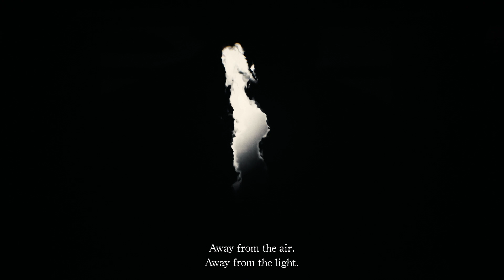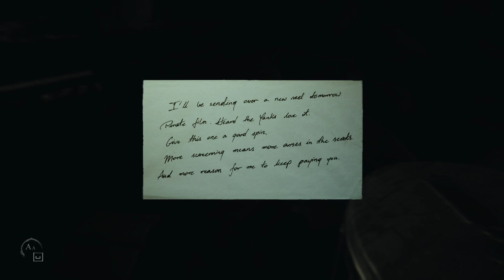Layers Of Fear 2 Pt 3 Stop Chasing Me - Halloween Series